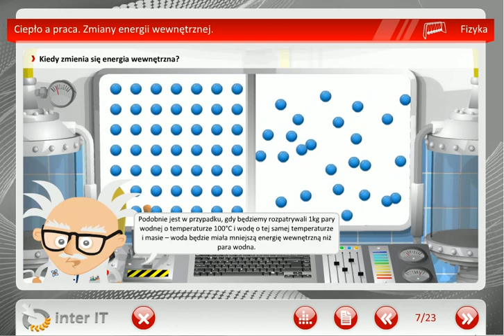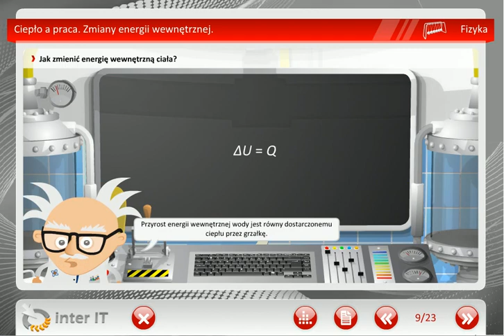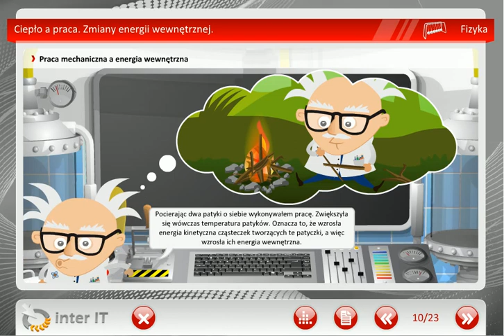Fizyka Ciepło a praca Zmiana energii wewnętrznej Wiedza